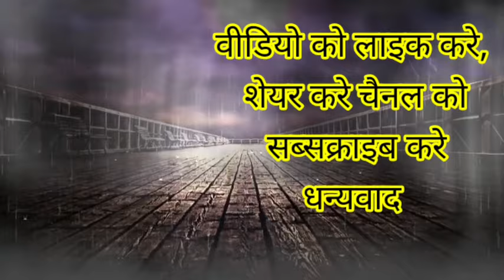horror story in hindi